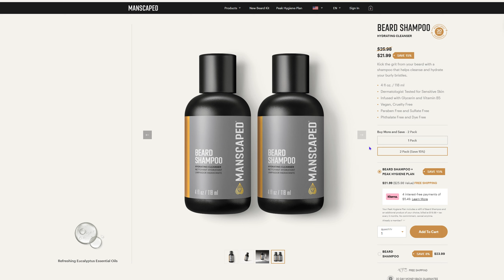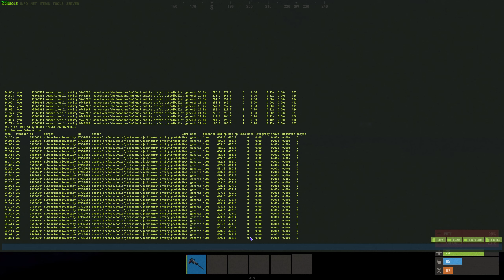THE TRICKY SOLO - Rust